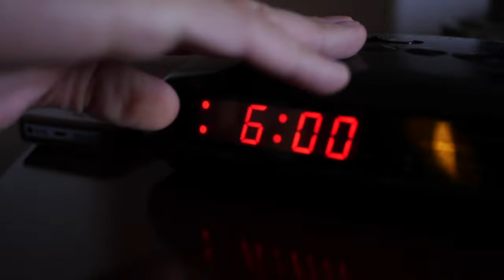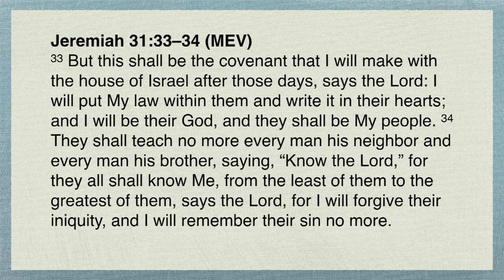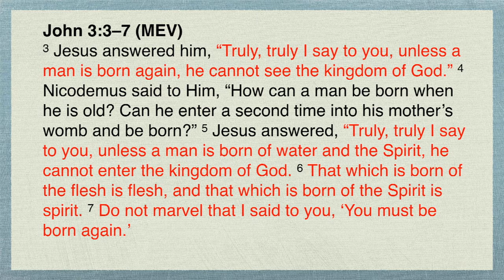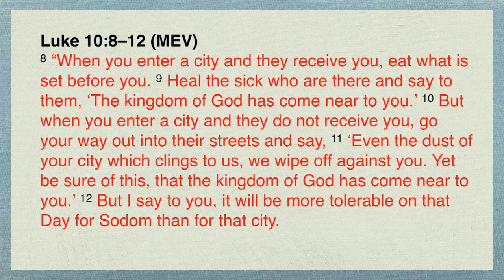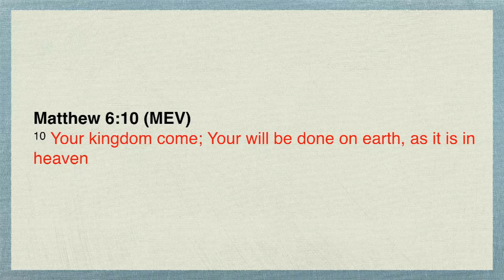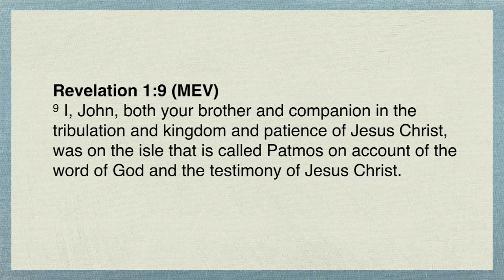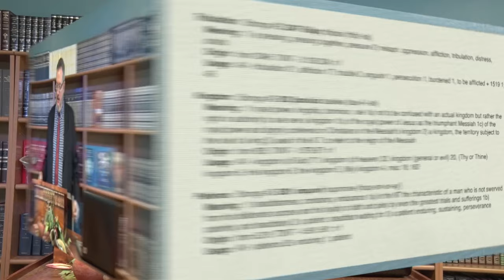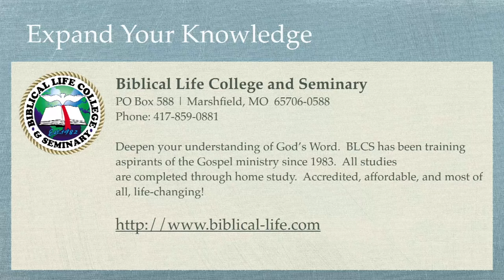Understanding the Kingdom - Part 30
In this episode, Dr. Michael Lake discusses the reality and dynamics of the Kingdom of God, how it is directly connected to the New Birth, and exactly what the apostle Paul understood when he wrote that those that are born again have become a new creature.  Finally, drawing from the Book of Revelation, he details how the Kingdom of God within can counterbalance the pressure of the kingdoms of Mystery Babylon without.

Dr. Michael Lake is the Chancellor and Founder of Biblical Life College and Seminary and is the author of the best-selling book, The Shinar Directive:  Preparing the Way for the Son of Perdition, and the newly  released book, The Sheeriyth Imperative:  Empowering the Remnant to Overcome the Gates of Hell.